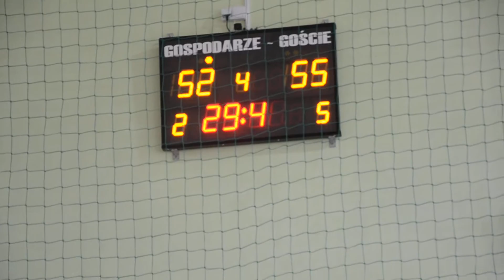EYBL U15 Radom 2018 Foto Zibi 246